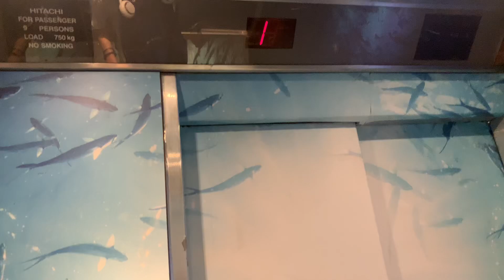銅鑼灣中威商業大廈財記辣蟹私房菜HITACHI升降機（３號升降機）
地址：香港香港島銅鑼灣駱克道447-449號中威商業大廈二樓及三樓財記辣蟹私房菜

HITACHI Traction Elevator, Choi Kee Private, 2/F & 3/F portion, Chung Wai Commercial Building, 447-449 Lockhart Road, Causeway Bay, Hong Kong Island, Hong Kong